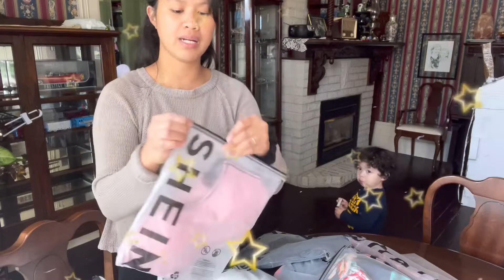Shein Try on haul|Pinayincanada